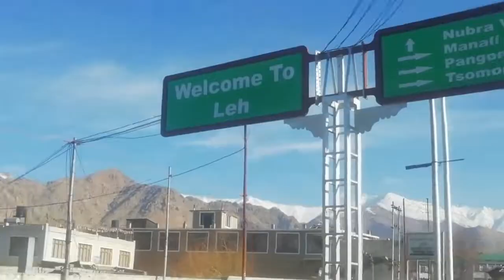Beauty Of Ladakh In The Month Of March.. [Road View ]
Ladakh is a mountainous region and a Union Territory in the north India and in the area known as the Trans-Himalaya, (the lands beyond the Himalaya: Tibet, Xinjiang and northern Pakistan). It's slightly smaller than Scotland, the settled population lives between 2700m and 4500m, and nomadic encampments can be found even higher. The people are a mixture of Buddhist and Muslim 50% of each. Buddhists are the majority in the east close to the Chinese border and a slight majority overall while Muslims have the majority in the north and west. Travelers are likely to see more of the Buddhists as the majority of the tourist attractions are in the east and directly related to Tibetan Buddhist.

Cities
Leh - The main town, very picturesque. Majority of population is Buddhist. An excellent base for exploring Ladakh. Good hotels, guest houses and restaurants. Key to accessing the Nubra Valley via Khardong-lha world highest road. Choglamsar - a village with a large Tibetan community, almost close enough to Leh to be a suburb.

Kargil - second largest town and the key to accessing the Zanskar area; a necessary stop along the way from Leh to Srinagar and the Vale of Kashmir. A mostly Muslim town with blossoming apricot orchards in the summertime.